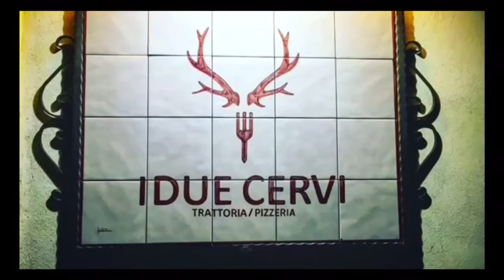ATENE - CITTÀ DELLO STRETTO- (Serie D) - I Gol e Highlight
GRANDIOSA vittoria delle ragazze CITTÀ DELLO STRETTO, che in rimonta superano per 4 a 3 lo Sporting Atene. Partita spettacolare per trame di gioco e numero di occasioni da entrambe le parti. Divertimento assicurato per il numeroso e caloroso pubblico. Il DERBY messinese  va al CITTA DELLO STRETTO.
Marcatori: RUSSO (4)

Brano musicale: "Felici e perdenti" di Renato Zero